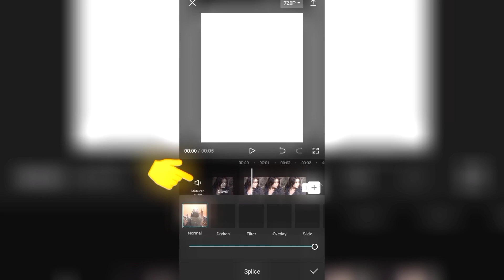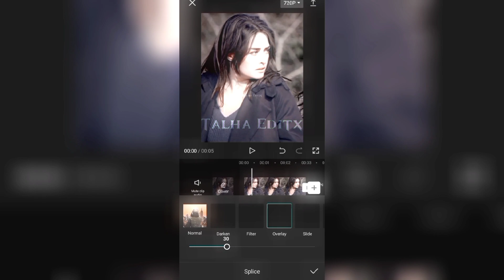Blinking light effect in Capcut 😮 | capcut tutorial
Ignore Tags .